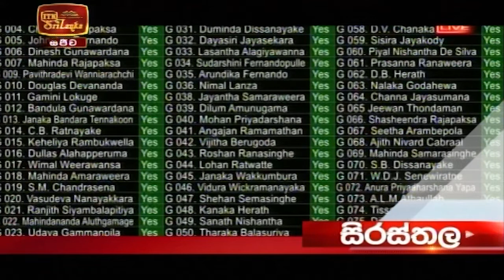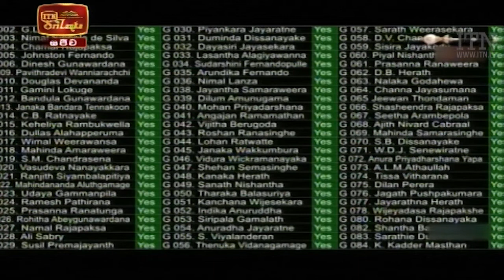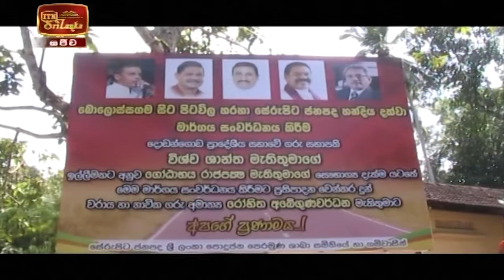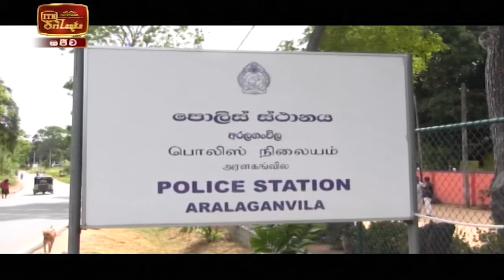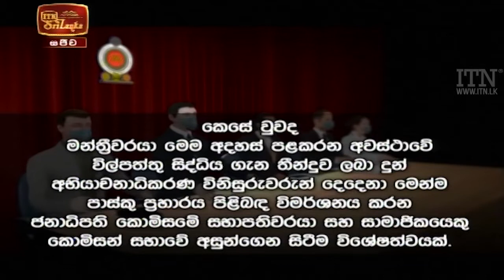ITN News 2020-11-21 | 09.30 PM